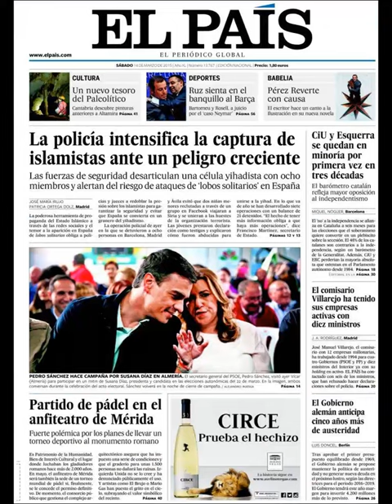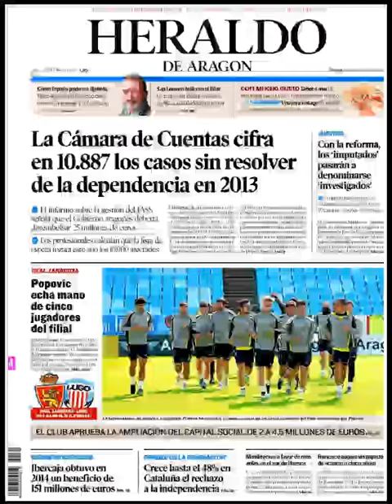Noticias Sábado 14 Marzo 2015 Principales Portadas Titulares Diarios Periódicos España Spain News